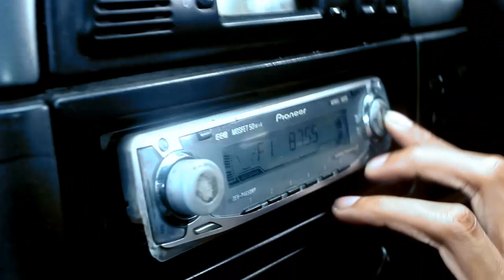Lamuzik teaser - music to jah mauritius